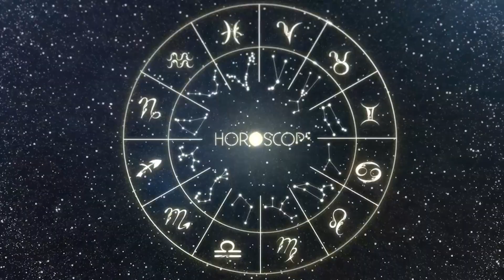Horóscopo do dia TOURO 05 de Setembro, 2023